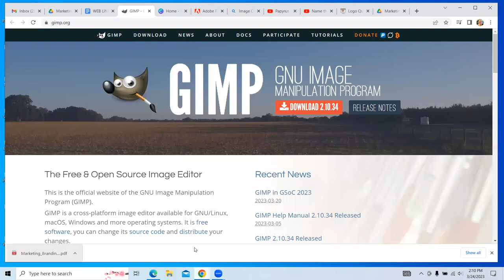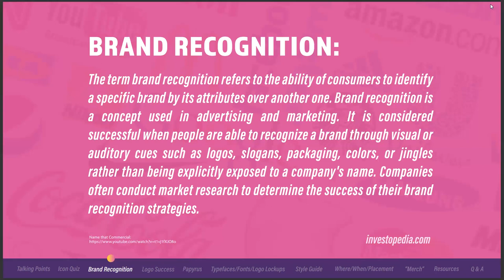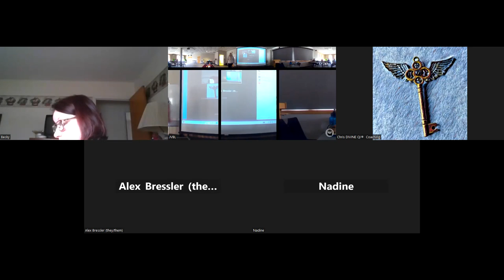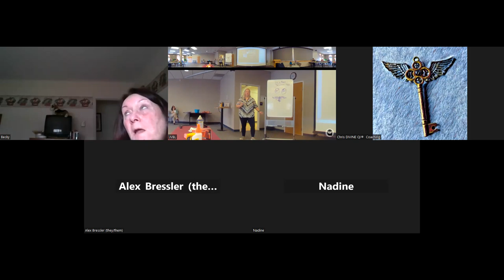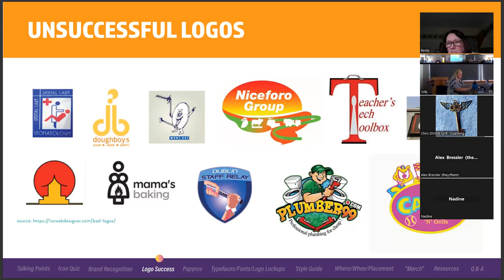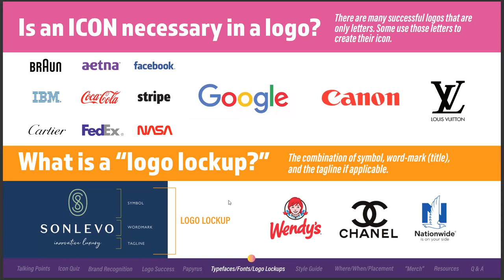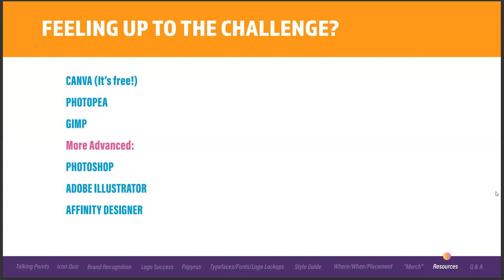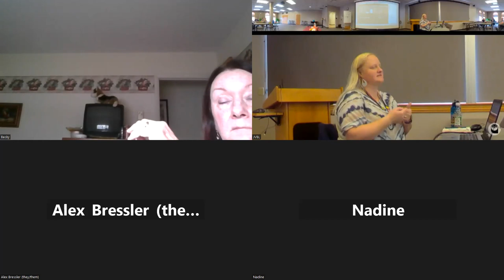Small business marketing with Jamie Mahoney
Jamie Mahoney, the James V. Brown Library's graphic artist, shares tips for creating logos and how to use that effectively for branding your small business or nonprofit.